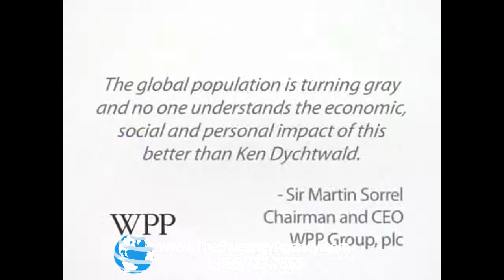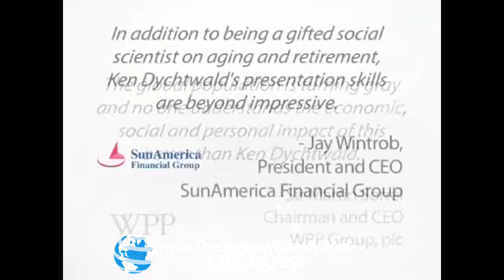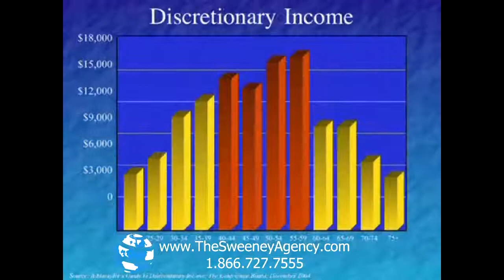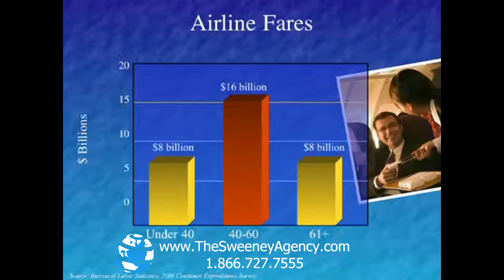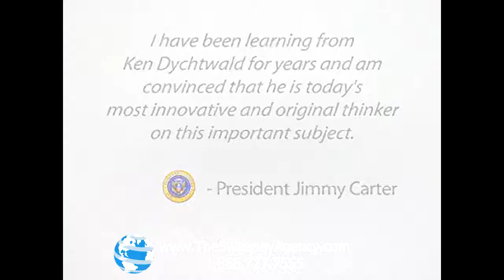Dr. Ken Dychtwald - Futurist and Speaker on Marketing and the Changing Workforce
Over the past 35+ years, Dr. Ken Dychtwald has emerged as North America's foremost visionary and original thinker regarding the lifestyle, marketing, healthcare and workforce implications of the age wave. He is a psychologist, gerontologist, documentary filmmaker, entrepreneur and best-selling author of sixteen books on aging-related issues, including Bodymind, Age Wave: The Challenges and Opportunities of an Aging Society, Age Power: How the 21st Century Will be Ruled by the New Old, The Power Years: A User's Guide to the Rest of Your Life, Workforce Crisis: How to Beat the Coming Shortage of Skills and Talent and a children's book, Gideon's Dream: A Tale of New Beginnings. His most recent book is A New Purpose: Redefining Money, Family, Work, Retirement and Success. In 2007, he had his debut as a documentary filmmaker and host with the highly rated/acclaimed PBS special The Boomer Century: 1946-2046.